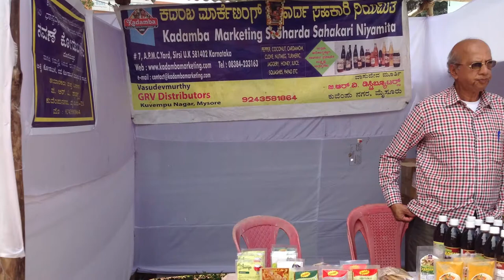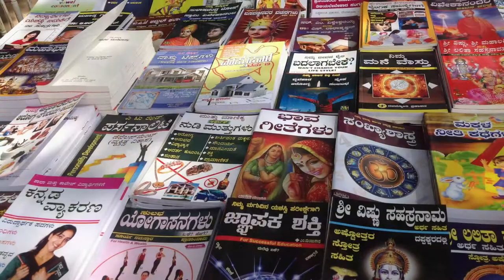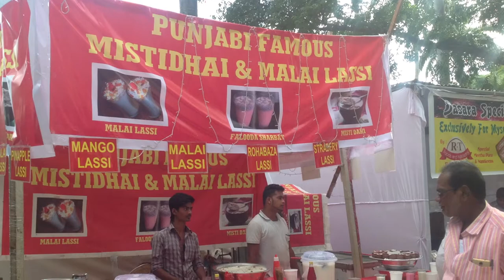MYSORE DASARA FLOWER SHOW 2017 - IMAGES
This  is the 407th Mysore Dasara Flower Show. It is organized  at Kuppanna Park Of Mysore. It was inaugurated on 21st September and it will be  there till 30th September. This years flower show is wonderful. The most attractive feature of this years flower show is the floral replica of Chennakesava Temple of Somanathapura in Karnataka. It is made of 3 lakhs of roses.The other attractions are floral replica of Eiffel Tower,Statues of Lord Buddha, Dr. BR Ambedkar and Saint Basaveswara made of cereals, Dodda Ghadiyara/ Big Clock Tower of Mysore made of roses,white peacock made of white orchids, Barbie doll made of orchids, vegetable carving , Ikebana etc,.
This years flower show has a large collection of flowering plants.Marigolds,Asters , Zinnias and Cocks Comb were particularly very beautiful.
For children there are several nice rides. A variety of mouth watering dishes are also available here.